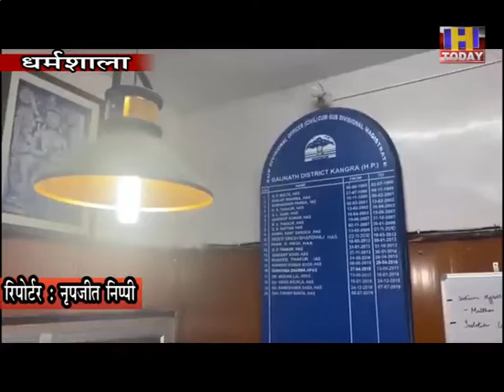1 june 2 16 महीने की बेटी को घर में छोड़ कर एसडीएम और डीएसपी दपंति बने करोनो योद्धा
एक ऐसा परिवार जो कोरोना योद्धा की भूमिका निभाते हुए इस संकट की घड़ी में अपने कर्तव्य के प्रति पूरी निष्ठा निभाते हुए देश सेवा के कार्य में जुटा हुआ है। यह दंपत्ति अपनी 16 माह की बेटी को घर में छोड़कर कई घंटों तक जनता की सेवा में जुटा हुआ है। हालांकि वैश्विक महामारी कोरोना वायरस का प्रकोप अभी तक जारी है, लेकिन यह दंपत्ति अपने कार्य के प्रति पूरी तरह समर्पित है। हम बात कर रहे हैं पालमपुर के डीएसपी अमित शर्मा के परिवार की, जिनकी धर्मपत्नी छवि नांटा भी एसडीएम हैं, वह बैजनाथ में कार्यरत हैं।